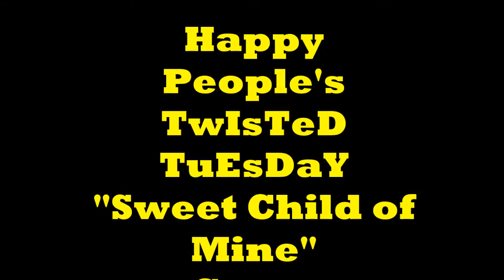Twisted Tuesday Lisa Dotolo